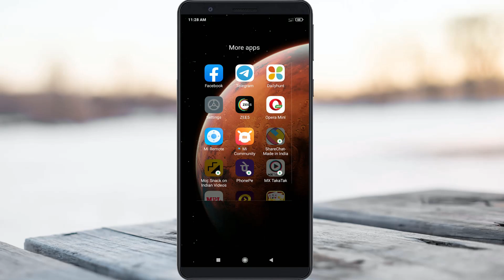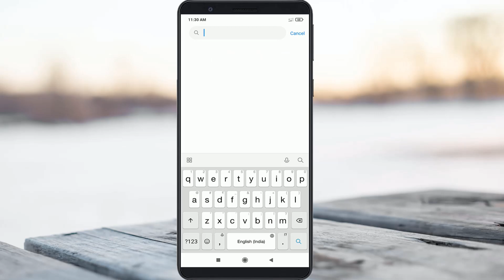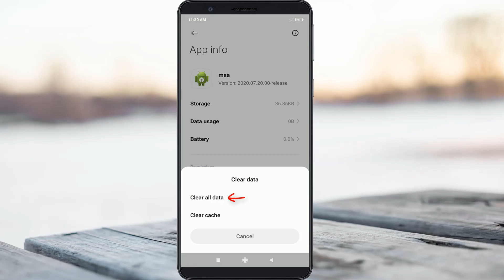Fix msa keeps stopping error in xiaomi redmi | msa has stopped working mi phone | Problem Fixed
This tutorial is about how to fix msa keeps stopping or msa keeps crashing problem.

Here i have a 2022 released miui 12.5 update,at same time this method also works on miui 11 and miui 12 update.

Some mi working models are mi 4,mi 4a,mi note 4,poco x3,redmi k20 pro,redmi 4x,redmi y1,redmi y2,redmi y3 and redmi 8a dual.

Today i get the following one error notification while i try to use the xiaomi mobile apps :

msa keeps stopping

Send bug report to Mi for analysis? This report may contain Personally Identifiable information.

Your report will be used to help fix this bug and will never be shared in any commercial context.

View summary

Cancel   Report

How to solve msa has stopped working problem :

1.Here i get this issue in my redmi note 6 pro device,so what is the means of this issue?.

2.At same time this trick works for all redmi devices.

3.Just goto settings - apps - manage apps.

4.Here you can locate the app name called "Android system webview",and click to open it.

5.Now you can uninstall that app updates,and also clear this app data's.

6.And go back to apps section,now this time you can locate the app name called "msa".

7.Same way you can click to clear this app data's.

8.Once the restarting process is completed,now your problem is fixed.

9.If this solution may be not works just comment to me.